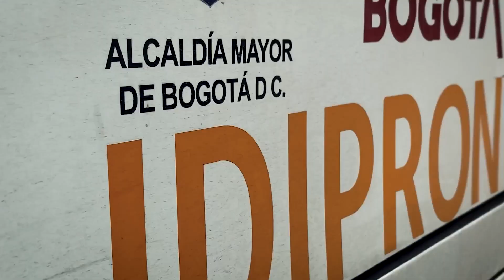OPERACIÓN AMISTAD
El sol apenas está repuntando y el IDIPRON ya está vistiendo las calles de naranja, llevando la esperanza a quienes en silencio habitan las aceras y los parques, los rincones de una Bogotá que tiene el corazón expectante. Así es nuestra Operación Amistad: el encuentro del afecto con la oportunidad de cambiar vidas.